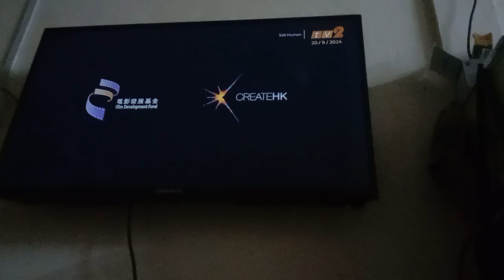Still Human TV2 Intro